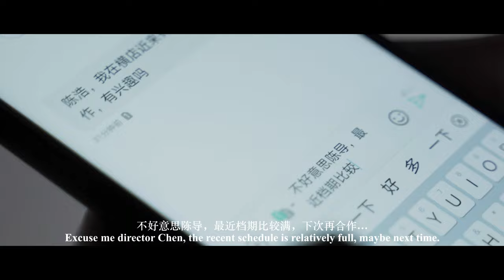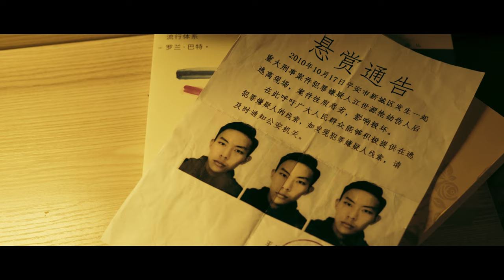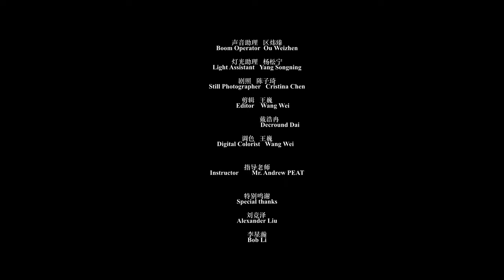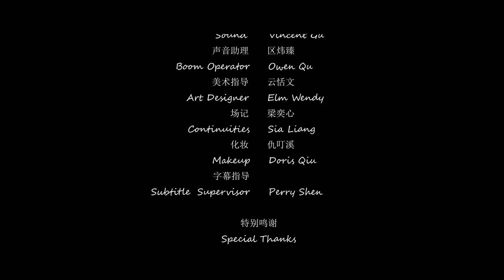Collection of Artworks—WANG WEI